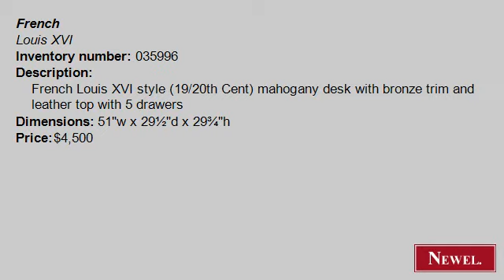Antique French Louis XVI style (19/20th Cent) mahogany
- Newel.com: Antique French Louis XVI style (19/20th Cent) mahogany desk with bronze trim and leather top with 5 drawers (French, Louis XVI, table, desk, mahogany) (Newel Art and Antiques, New York City)